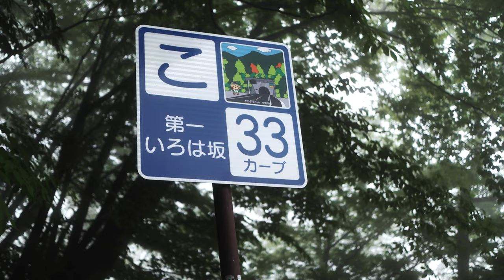Nikko Drifting & Kaido Racers at Daikoku | Sandals in Japan (4K)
Welcome back to another episode of Sandals in Japan!

Despite the unexpected twists and turns, this weekend was better than I had expected.

I've always been the type to meticulously plan ahead, creating detailed itineraries for my entire day. However, since I've been in Japan, I've had to adapt to the reality that things rarely go according to plan. This weekend, my plans centred around a car meet at a beach, but unfortunately, it never took place. In Japan car meets are frequently cancelled due to inclement weather or police involvement, so I've learned to be more flexible and go with the flow.

Although I had been to Nikko Circuit a couple of times before, I had never really explored the surrounding areas. So, I decided to rent a car for the weekend and visit Nikko. Since I had a car at my disposal, I thought I might as well do some sightseeing since my only scheduled plans were for Sunday. Since I was already in the area, I contacted my friend Mr. Tomoya Suzuki to see if he was going to the track that weekend for some drifting and luckily for me, he was! Although the weather was too cloudy for sightseeing, I had a fantastic time at the track reconnecting with my friends during the drift event.

Sunday morning was a bit of a gamble, but luck was on my side once again. I knew there was a Kaido Racer cruise scheduled to Daikoku PA in the morning, but with heavy rain, I assumed no one would be going out. However, since I had the car rental until the end of the day and had nothing better to do, I decided to take a chance. To my surprise, when I arrived, I spotted one friend's car and learned that everyone else was just about to come as well. Although it wasn't a large gathering, I had the opportunity to meet many friendly individuals and admire a variety of cool cars.

Overall, while it wasn't the wild and extravagant weekend I had initially hoped for, it was definitely more enjoyable than spending my time at home reading textbooks, which is what I usually do on weekends.